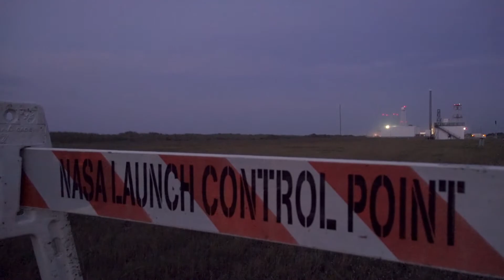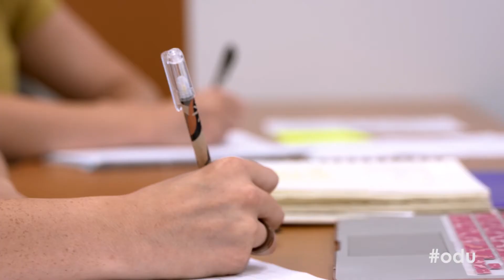ODU & NASA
An engineering research team from Old Dominion University participated in the successful launch of a suborbital sounding rocket from NASA's Wallops Flight Facility on the eastern shore. RockOn! and RockSat-C are part of Rocket Week at Wallops. In RockOn!, participants receive instruction on the basics required in building and developing a scientific payload for flight on a suborbital rocket. After learning the basics in RockOn!, students may then participate in RockSat-C, where they design and build an experiment for flight.